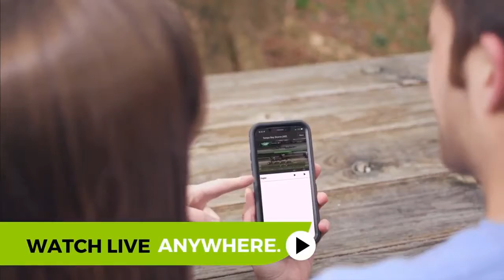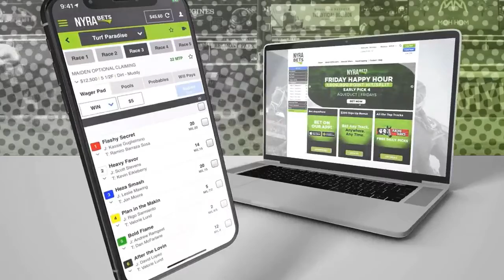The End at Arlington, is Prat the Best Jockey Going?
Bram and Dan discuss the upset results in the Fourstardave and Mister D Stakes.. Plus they discuss the eventual closing of Arlington Park and whether Flavian Prat is the best jockey in America.